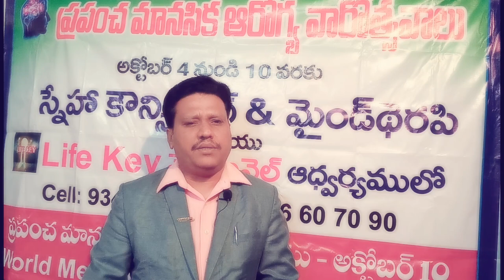పదేపదే ఆలోచనలు/చేసిన పనే చేస్తూ దాని పంతం ఇదుగో అంతం(OCD) DAY -2 # SNEHA COUNSELING CTR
పదేపదే ఆలోచనలు/చేసిన పనే చేస్తూ దాని పంతం ఇదుగో అంతం(OCD) DAY -2 REASON ,SYMPTOMS,SOLUTIONS BY Sr.PSYCHOLOGIST, CLINICAL HYPNOTIST,NLP(MT),Dr SURESH BABU, 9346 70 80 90.